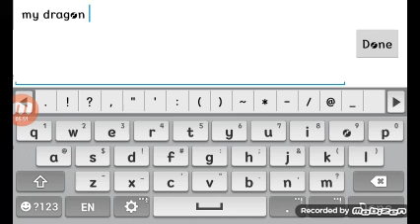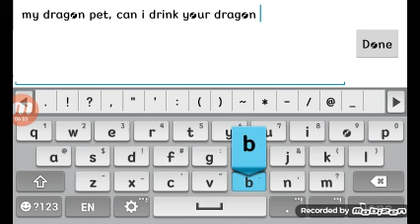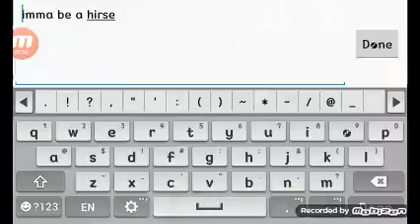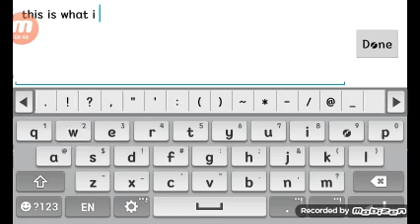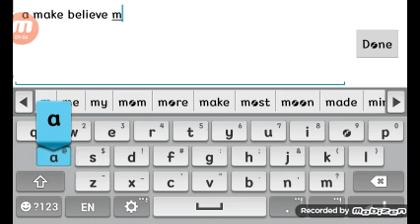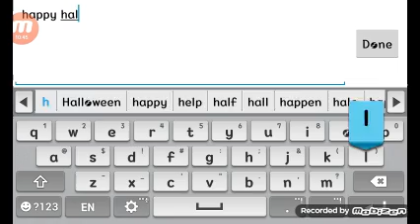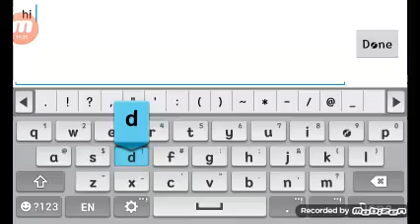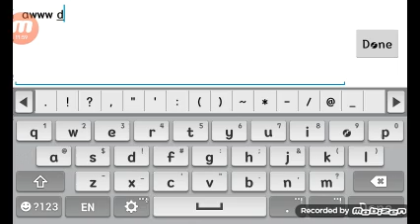s3 ep18(RRPG) Happy Halloween!! From Raptor rpg, Hill Cliff Horse, and Dragons Online ^_^